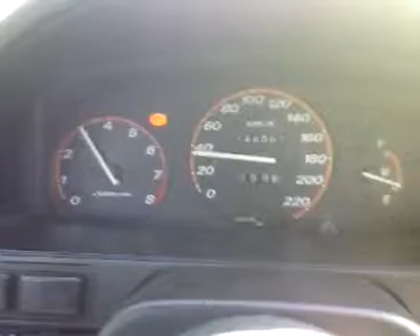CRX VTEC Swap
1991 Honda CRX DOHC VTEC B16A2 Swap